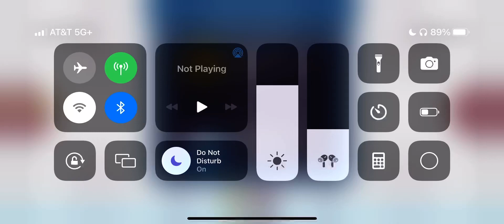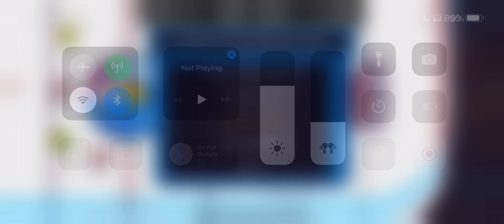MAXHL(s4w8) SEATTLE vs SARASOTA